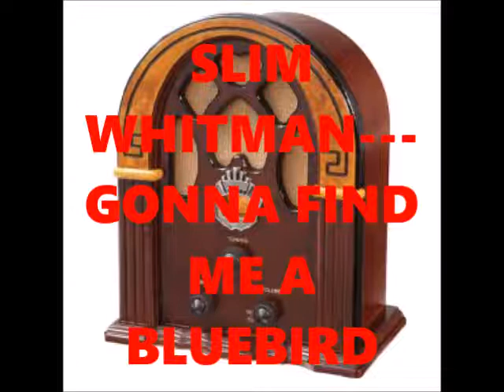SLIM WHITMAN GONNA FIND ME A BLUEBIRD